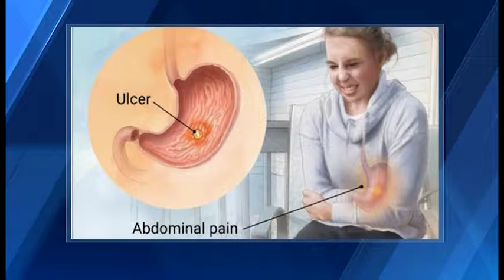ISSUES 12-16-18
ISSUES is a weekly show about important and inspiring information about people to know and places to go in our region. This week's show is hosted by Jan-Michele Lemon Kearney, Publisher of The Cincinnati Herald.

*Originally broadcast on WLWT-TV on Sunday, December 16th, 2018